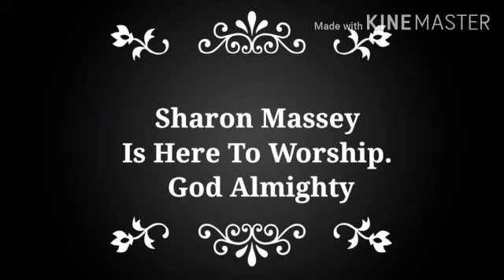Too bol tau saahi by Sharon for the almighty God the saviour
This song is for the almighty creator from bibble